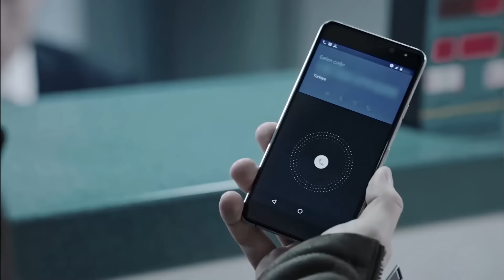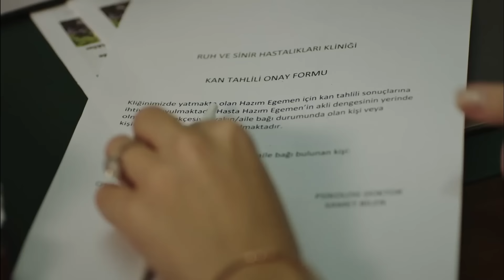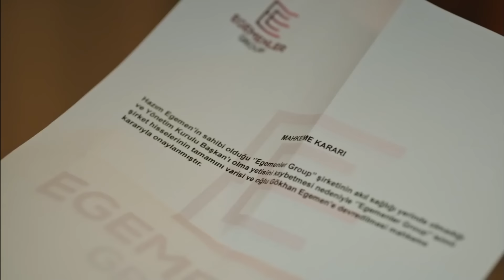فضیله خانم وبناتها قسمت 89 (Dooble Farsi)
بازیگران:
فاضله چمکیران: نازان کسال
هازان چمکیران: دنیز بایسال
عجه چمکیران: آفرا ساراچولو
حاضیم اگمن: ماهیر گونشیرای
گوزیده اگمن: گولسن تونجر
یاغیز اگمن: چاغلار ارتوغرول
سینان اگمن: آلپ ناوروز
گوکهان اگمن: تولگا گولچه
یاسمین اگمن: هازال تورسان
سلین اگمن: اجم بالتاچی

تولید: فیلم آوشار
نویسنده: سیرما یانیک
کارگردان: گوکچن اوستا